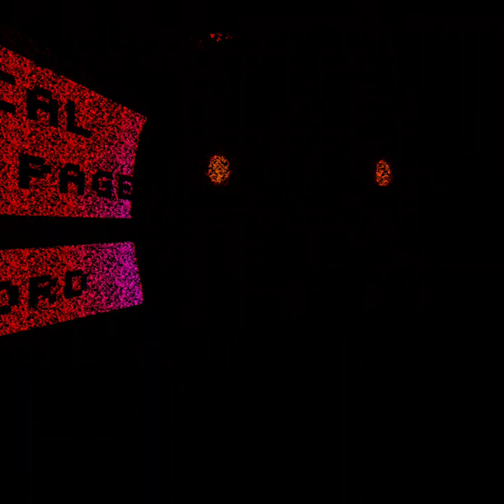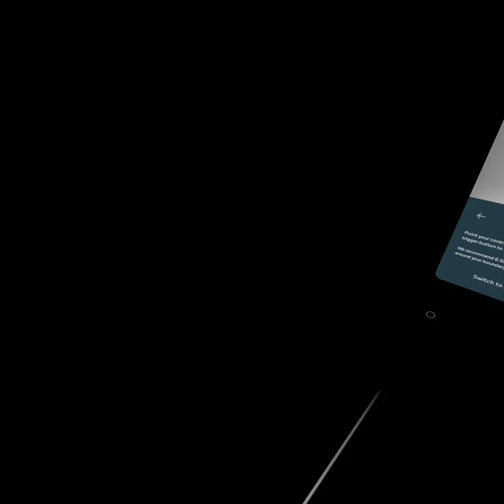comertiry scary baboon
scarybabbon comitiry